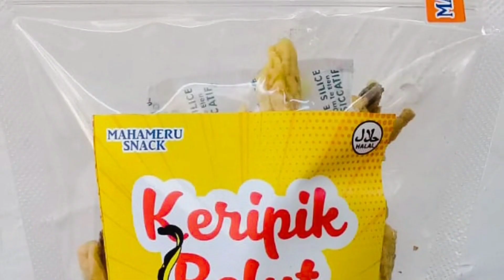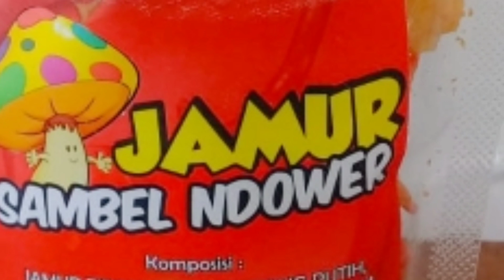MAHAMERU SNACK KRISPY MAK NYUS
Mahameru snack Krispy cocok banget untuk CEMILAN masa kini, menyambut Musim dingin di hongkong rasanya pas bget kalo Di temani CEMILAN dari Mahameru snack 😋😋😋😋😋 yuk yang mau coba silahkan komen atau langsung wa